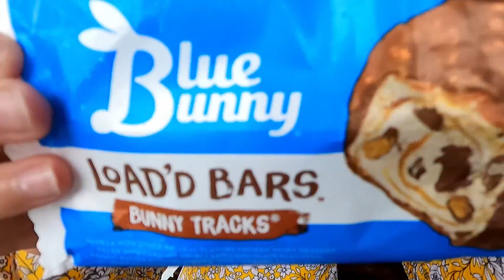USRV Adventure Day 43 😜🌧🌊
Rainy weather couldn't stop us from enjoying the beach!